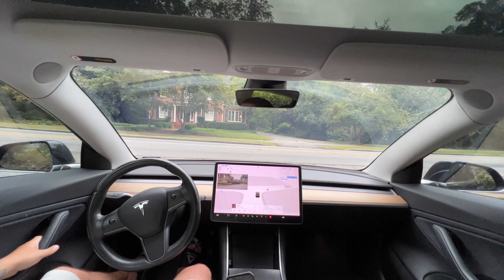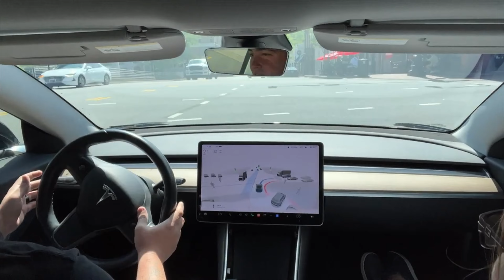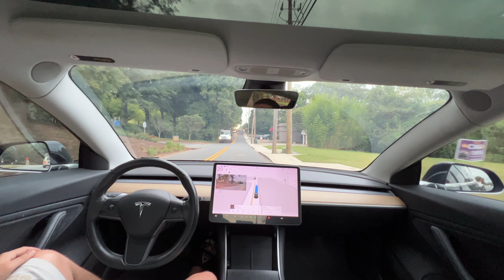Tesla Full Self Driving Supervised 12.5.4 Avoids Some Routes!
Today I tried to take Tesla Full Self Driving Supervised Version 12.5.4 down the Marietta Square. I learned the Tesla FSD seems to avoid some routes for some reason, I am not sure why. Check it out.

The Equipment I Use Making YouTube Videos:
Recommend Micro SD Card
Editing Desktop
Editing Laptop
Vlog Mic
Overhead Rig
Video Lighting
Vlog Tripod
Go Pro
Tesla FSD Car Mount

Check out our 2nd YouTube channel with all the product videos you don't see on this channel ~